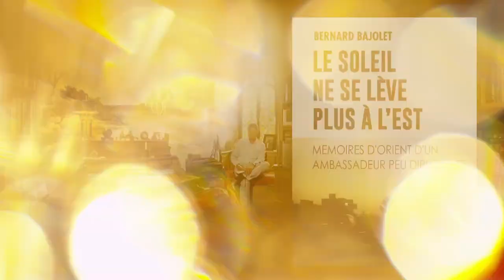Bernard Bajolet, l'invité de la Voix au Chapitre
Voix au Chapitre 09/2018. Bernard Bajolet était l'invité du Département pour une conférence Voix au Chapitre à l'Abbaye Royale de l'Epau.